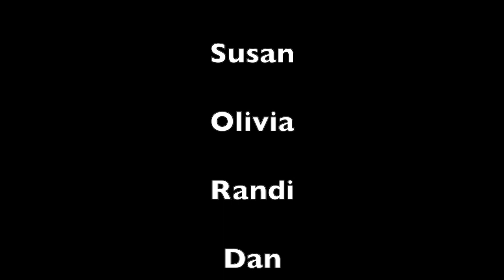Broadway Bliss (Covid-19) Virtual Concert - Broadway Musical Show Tunes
We usually volunteer our time to entertain local retirement communities in Bergen County NJ, and we cannot visit them now in person so we put this video together to entertain them where they are.